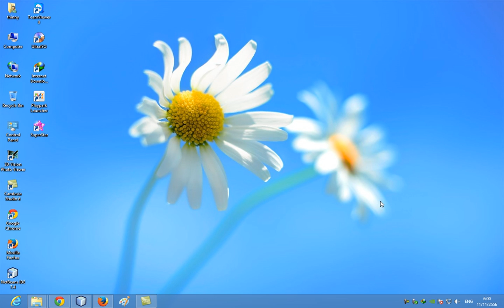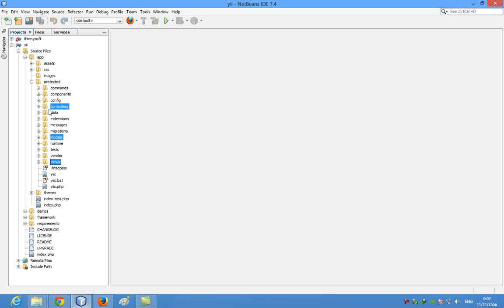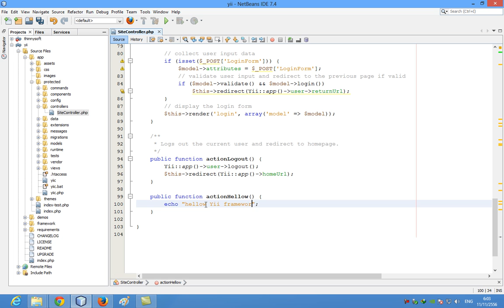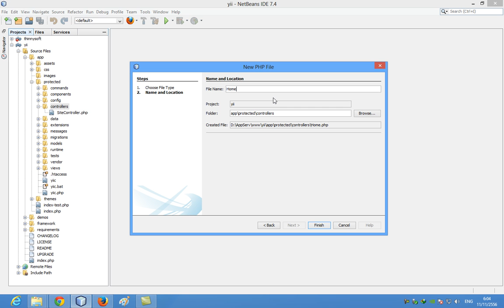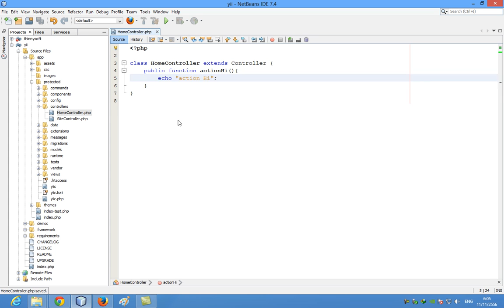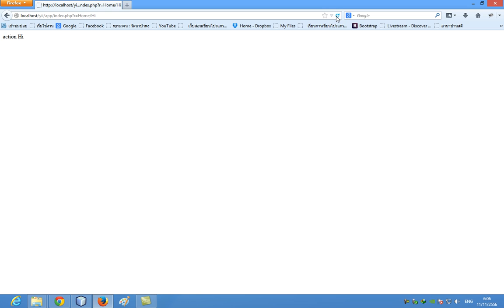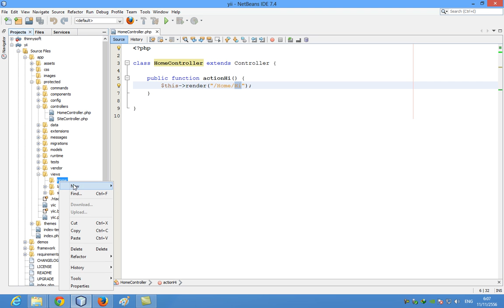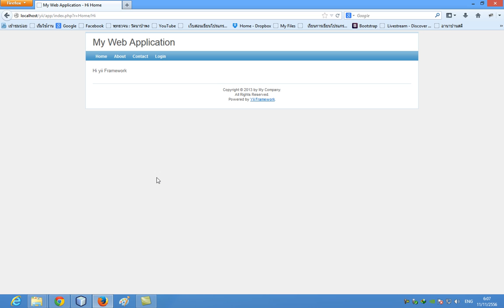02-โปรแกรมแรก Hellow